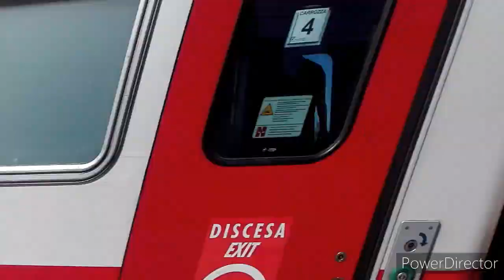Un Pomeriggio di Treni Spettacolare in Adriatica!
Esattamente ad un anno di distanza dall'ultima volta faccio nuovamente ritorno in Adriatica e, questa volta, nella stazione di Falconara Marittima, immancabile nelle mie trasferte marchigiane.
In questo video, dunque, avrete modo di vedere tutti i treni filmati nella sopra citata località nel pomeriggio di Lunedì 13 Luglio 2020. Il mio obiettivo principale di questa stupenda uscita sono stati principalmente i treni passeggeri, che, rispetto all'anno scorso, sono sensibilmente cambiati: per quanto riguarda il traffico regionale, noteremo come i nuovi mezzi abbiano preso il sopravvento, naturalmente gli ETR 521 "Rock" e gli ETR 104 "Pop", dei quali la dorsale adriatica è diventata zeppa! Oltre a questi ultimi, ben presenti gli ETR 700 in servizio "Frecciargento" (altri volti noti di questa linea), i Frecciarossa e gli Intercity, sui quali sono state totalmente tolte le più anziane E444, che fino a un po' di mesi fa si facevano vedere spesso al traino di questi treni, per far posto alle composizioni bloccate con le E414 (le quali, causa il progredire della dismissione del brand Frecciabianca e la loro assegnazione ai servizi universali, hanno presto preso piede sugli Intercity adriatici) e alle E402B. Tra questi, compaiono quelli che sono gli ultimi Frecciabianca, che dall'orario estivo sono stati dimezzati notevolmente e si preannuncia la loro probabile fine per il cambio orario invernale; una particolarità che sembra farci tornare indietro di qualche anno è il ritorno delle composizioni "snavettate" con le E402B, per sopperire alla mancanza di E414, delle quali (in servizio per la suddetta categoria) è rimasta "integra" solamente una composizione. Sempre per mancanza di materiale, sulla coppia Venezia - Lecce e viceversa, è stato inserito un convoglio in DTS sempre di E402B, anche per evitare le manovre una volta giunti a destinazione. Tra i ritorni in Adriatica, da segnalare poi c'è  sicuramente anche quello di Nuovo Trasporto Viaggiatori, dopo ben 6 anni di assenza, con l'introduzione di tre coppie estive di treni Italo tra Milano e Ancona, tutti effettuati con gli ETR 575.
Insieme alla grande varietà del traffico passeggeri, non sono comunque mancati, seppur pochi, anche i treni merci, tra i quali spiccano lo straordinario di rotaie da Terni a Porto d'Ascoli e la E652 004 prototipo con un convoglio di carri H diretto a sud.
Arrivato a questo punto, tengo cortesemente a ringraziare per la compagnia l'amico Matteo Del Grande (Matteo E483), e adesso posso finalmente augurarvi buona visione!